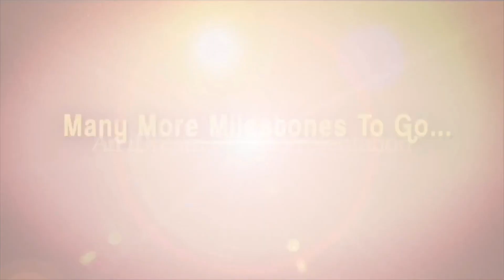Natural Star Nani Speech at MemFamous Grand Trailer Launch Event | iDream